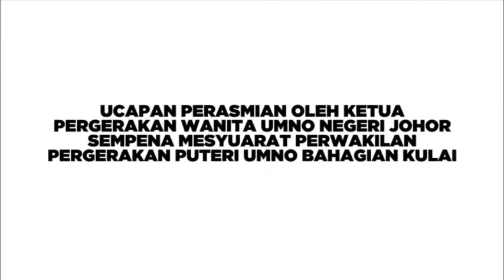TeamJohor Ucapan Perasmian Ketua Wanita Umno Johor